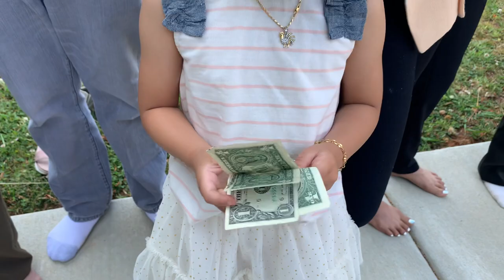Offer foods to Monks arm bowl បុណ្យសពពូហ៊ៀង រាប់បាត្រ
បុណ្យសពពូហ៊ៀង រាប់បាត្រ